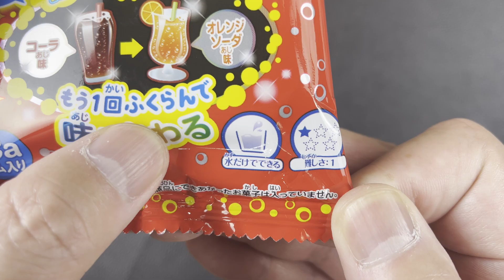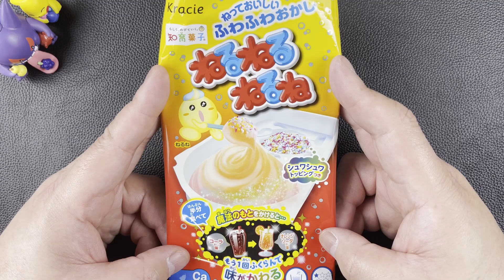【Kracie】クラシエ知育菓子 ねるねるねるね コーラ＆オレンジソーダ味を作ってみました【1袋145円】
スーパーで見つけたKracie「ねるねるねるね コーラ＆オレンジソーダ味」をガシャしてみました。

※タイトルでの価格はインターネットでの値段を記載しております
Kracie オフィシャルサイト商品紹介

ねるねるねるね　コーラ＆オレンジソーダ味

ねっておいしいふわふわお菓子
まるで魔法！？もう1回ふくらんで２つの味が楽しめる！
粉と水を混ぜると、色が変わってふわふわふくらむお菓子。
コーラ味とオレンジソーダ味の2種類の「ねるねるねるね」が味わえます。
コーラ味の「ねるねるねるね」を半分楽しんだあとに、水と「まほうのもと」をいれたら、こんどはオレンジソーダ味の「ねるねるねるね」に！ふわふわなお菓子に炭酸感を味わえるシュワシュワトッピングを掛けてお楽しみください。

カップは、右手でも左手でも水が入れやすいデザインです。
カルシウム入り。
スプーンの一部には環境にさやしい植物由来の原材料を使用しています。

栄養成分表示：1食(24g)当たり
熱量：92kcal
たんぱく質：0.3g
脂質：0g
炭水化物：23g
食塩相当量：0.08-0.7g
カルシウム：36mg

ねるねるねるね　コーラ＆オレンジソーダ味 ｜ 商品紹介 ｜ クラシエ

ねるねるねるね コーラ&オレンジソーダ味｜商品紹介｜みんなの知育ひろば｜クラシエ